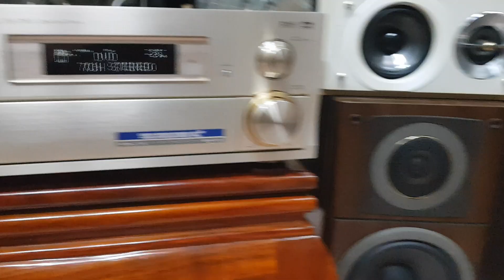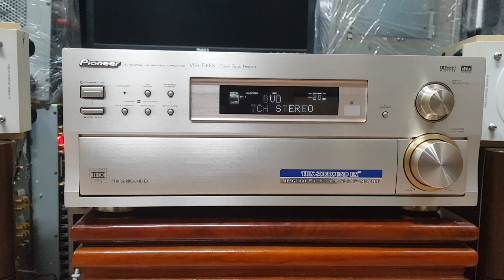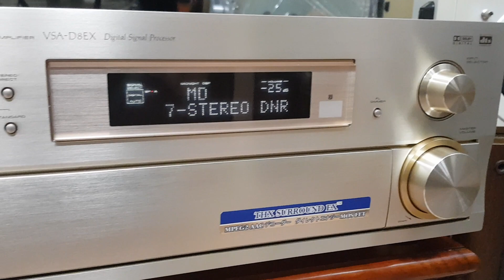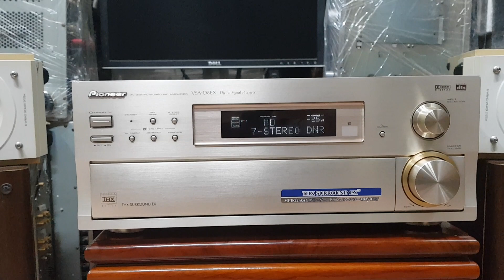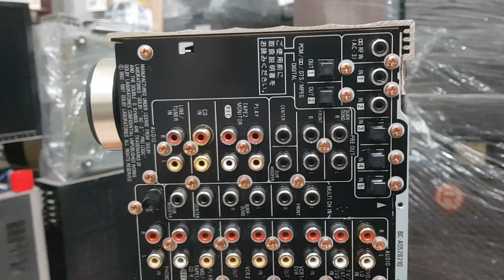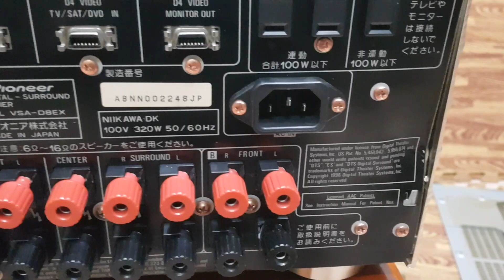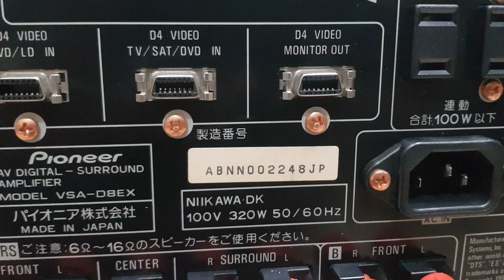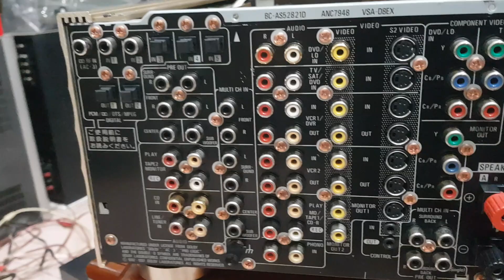Xả Tiếp Huyền Thoại Pioneer D-8EX Giá 4t - Có Remote Zin - Đủ Đồ Chơi